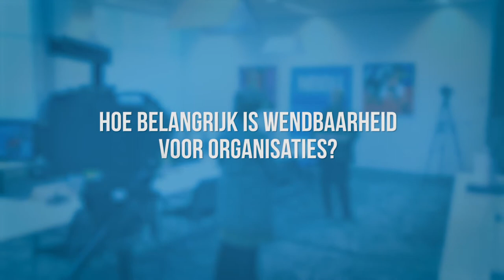Interview Mariëtte Hamer (SER) en Brigitte van der Burg (NBBU)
Voor de Arbeidsmarkt van Morgen van 11 december 2020 gingen Mariette Hamer en Brigitte van der Burg met elkaar in gesprek over de impact van corona op zichzelf, de arbeidsmarkt, leven lang ontwikkelen en jongeren.